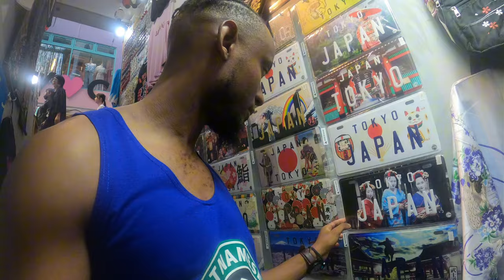I Didn't Expect THIS From Japanese local on Harajuku Takeshita Street! 🇯🇵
I made it to Tokyo’s Harajuku Takeshita Street. A very busy area with all types of cute souvenirs that you will be interesting in. A definite must see destination if you go to Tokyo. The two Japanese ladies were also very help, I probably wouldn’t have found that train station without them😅

There will be more content from my Tokyo, Japan trip in the upcoming weeks.

Try the cheap, fast way to send money abroad. WISE is on average 8x cheaper than leading banks
M Y G E A R
My Phone → Google Pixel 6